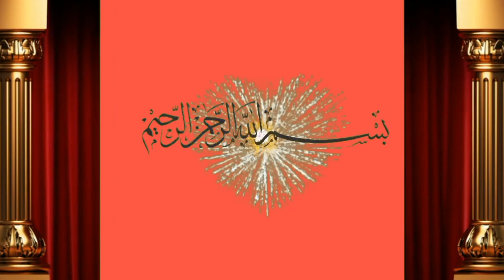MASHALLAH AZIZ CATTLE FARM HASILPUR